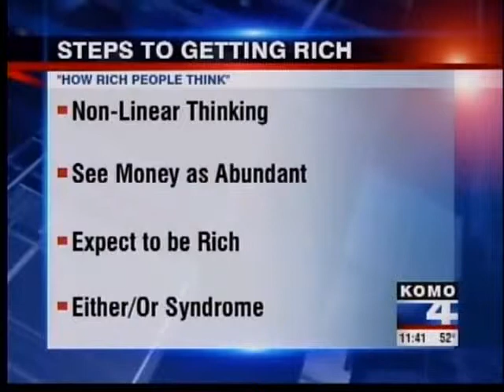Steve Siebold on KOMO 4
Steve Siebold, author of how rich people think interview on set with Peggy Bunker